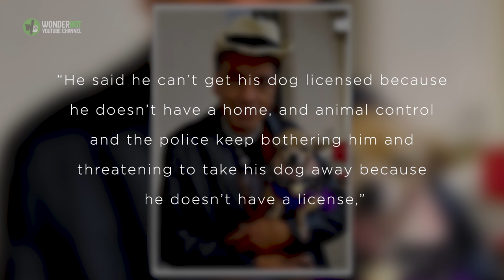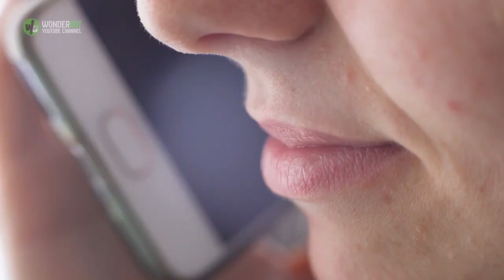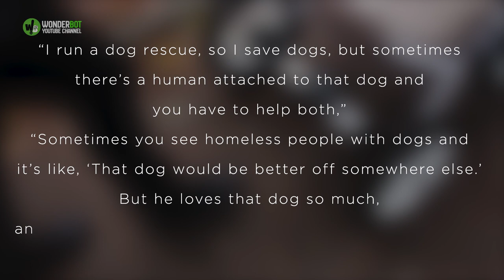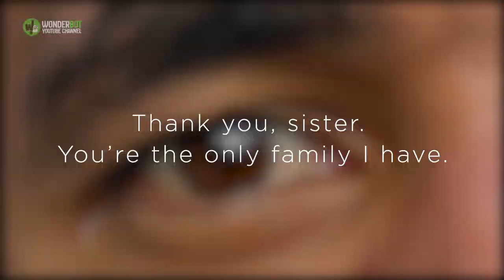Woman Raises Money To Help Homeless Man Buy Special Dog Stroller For His Chihuahua